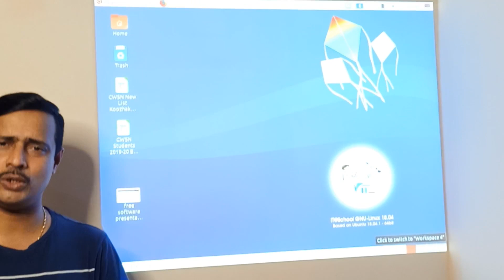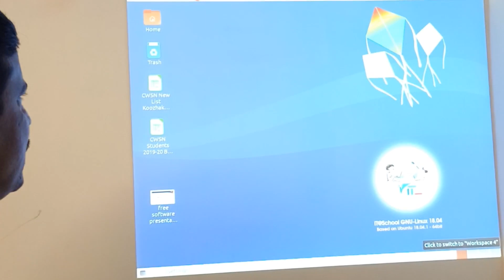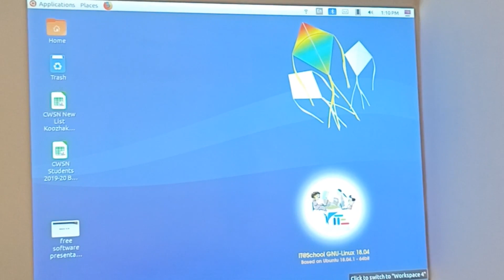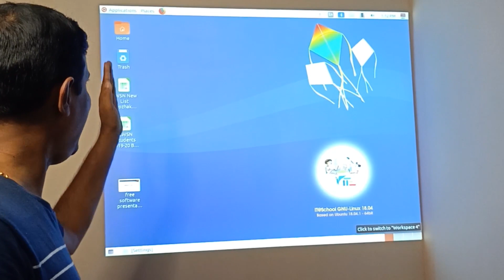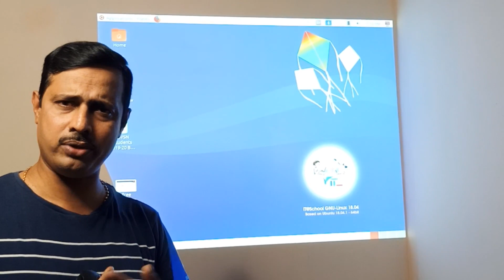technologiyum_ganithavum Ubuntu 18.04 Desktop Familiarisation - Part 3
Ubuntu 18.04 Desktop Familiarisation (Part 3)